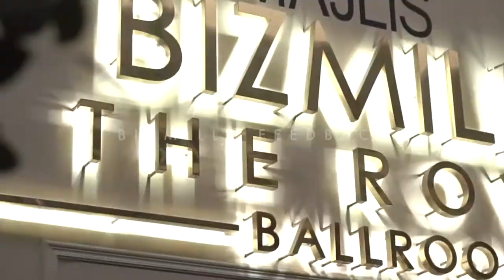"KALAU NAK AMBIL PAKEJ DENGAN BIZMILLA NI TAK PERLU RISAU SEBAB SEMUA DAH TERSEDIA"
INFORMATION . VIEW HALL . FREE FOODTASTING

MAIN OFFICE
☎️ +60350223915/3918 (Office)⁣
𝐁𝐈𝐙𝐌𝐈𝐋𝐋𝐀 𝗪𝐄𝐃𝐃𝐈𝐍𝐆 𝐂𝐄𝐍𝐓𝐑𝐄⁣
SELANGOR . KUALA LUMPUR . JOHOR BAHRU